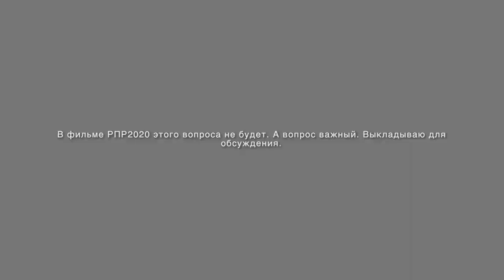🐝Колодное пчеловодство в прп Милёнки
🐝Вопрос колодного пчеловодства не удалось раскрыть в фильме РПР2020, поэтому выкладываю часть ответов для обсуждения вне фильма.
📌 НОВЫЙ ФИЛЬМ “РОДОВЫЕ ПОМЕСТЬЯ РОССИИ 2020" создаётся на народные деньги! И будет доступен всем!
Сбор денег на карту сбербанка: 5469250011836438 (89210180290). О переводе сообщайте на